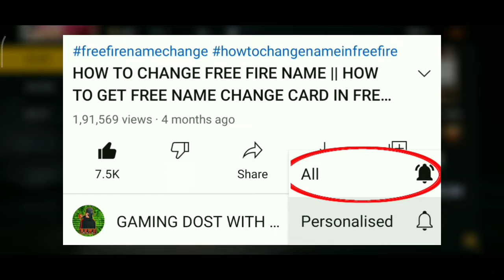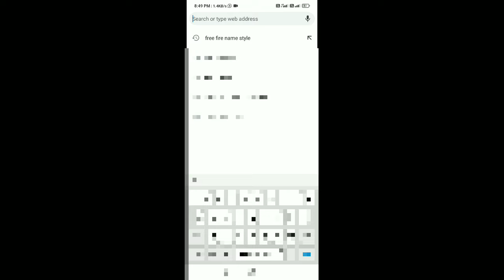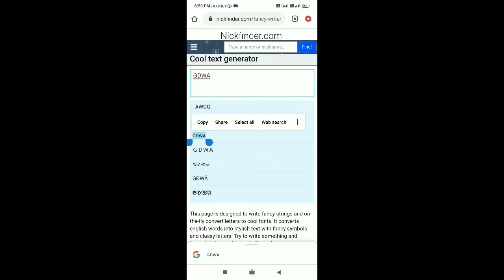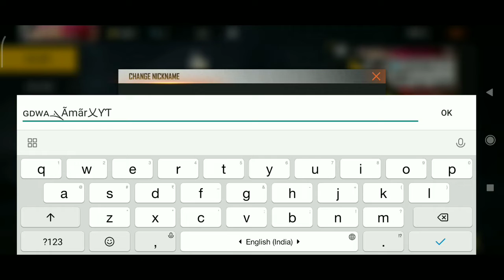HOW TO CHANGE FREE FIRE NAME | HOW TO GET FREE NAME CHANGE CARD IN FREE FIRE | NAME CHANGE KASE KARE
MY GAME NEME 👉 ɢᴅᴡᴀ乂ÃmãrܔƳƬ

ABOUT :- GAMING DOST WITH AMAR IS A YOUTUBE CHANNEL,WHERE YOU WILL FIND FREE FIRE'S VIDEO ON UPDATE LEAKS, NEWS, UPDATE CONCEPTS AND MUCH MORE EVERY DAY